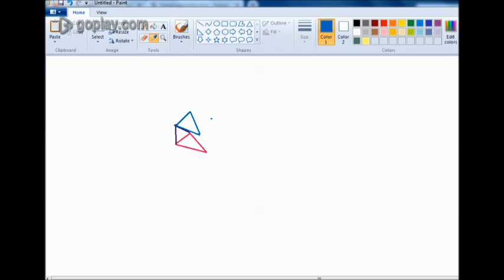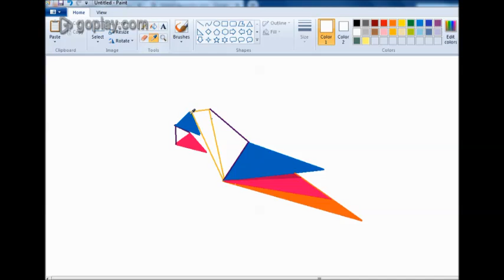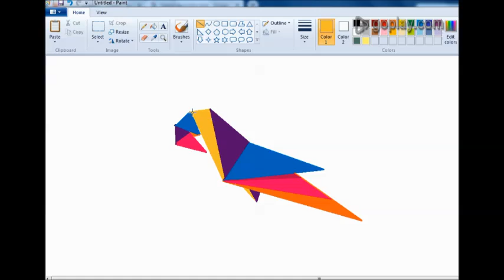How to draw Amazing Geometric Colorful Parrot Draw in Ms Paint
Draw an amazing geometric colorful parrot in Ms Paint using these easy steps. This parrot is perfect for kids and teens who want to learn how to use basic geometric shapes.

In this Ms Paint tutorial, you'll learn how to draw an amazing geometric colorful parrot using simple geometric shapes. This parrot is perfect for kids and teens who want to learn how to use basic geometric shapes. After watching this video, you'll be able to draw geometric shapes like this parrot with ease!
Amazing Geometric Colorful Parrot Draw in Ms Paint